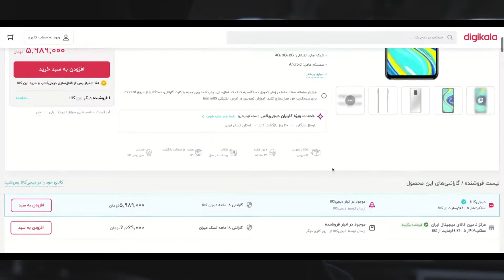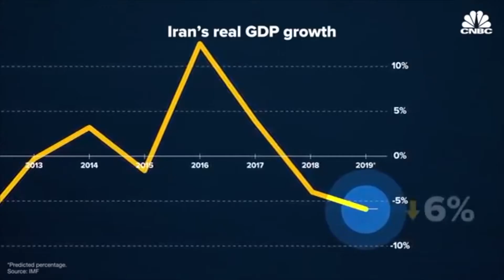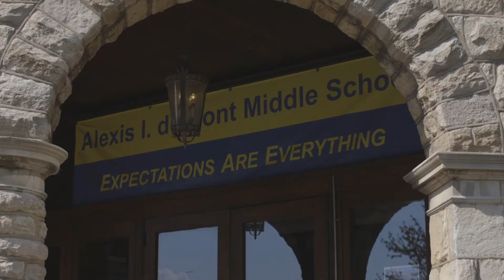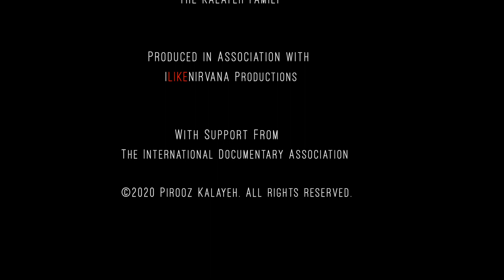Stories Between Iran & America - Season2, Ep. 6 - "Rocky"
Season 2, Ep. 6 - “Rocky”

Pirooz Kalayeh makes it to New York and starts a training regiment to get in shape, and then remembers the last leg of his journey across America, as he watches the commemorations for September 11th, and his relative in Iran tells her perspective on American politics.

Original Music by Thomas Attar Belier
Additional Music by Taher Ghoreyshi and Slash.

If you are enjoying this film series, please donate to help us continue

If you'd prefer to make a tax exempt donation to the feature film "Sometimes I Dream in Farsi", which includes portions of these episodes, please visit the International Documentary Association

To view more episodes or other films by Pirooz Kalayeh,